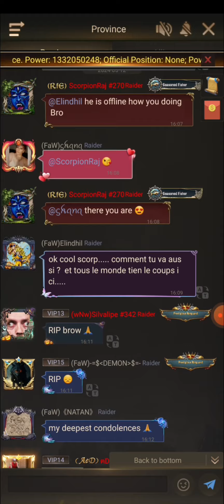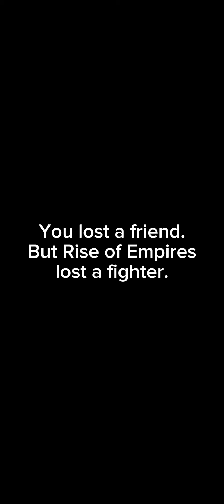TRIBUTE TO LORD TIMOR AeD 270